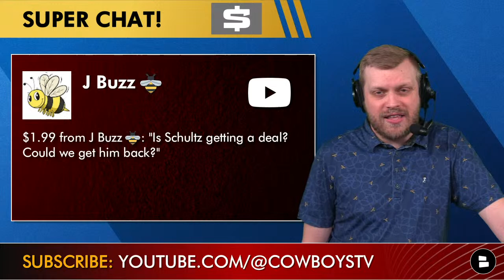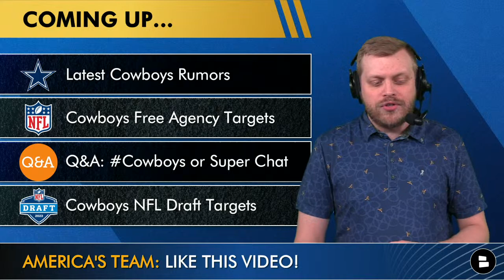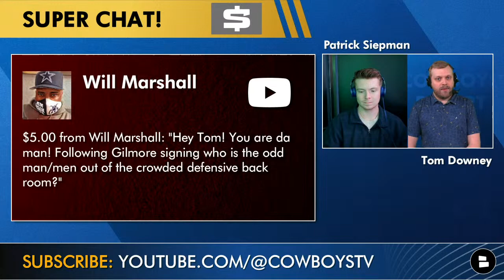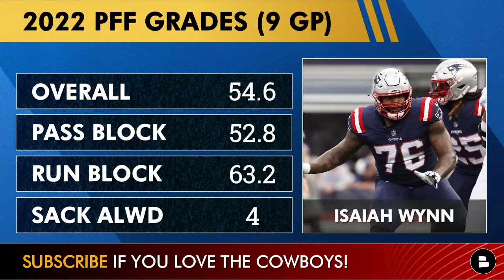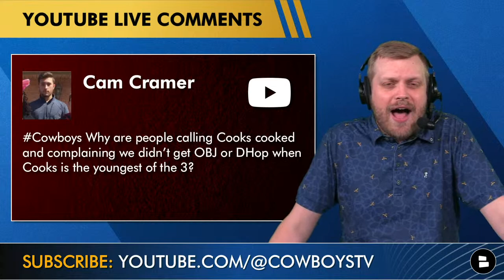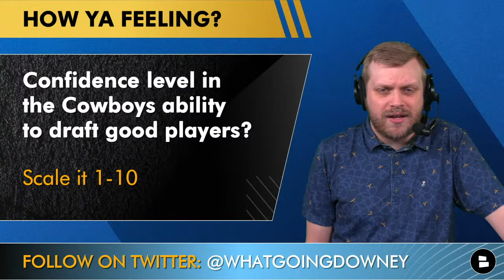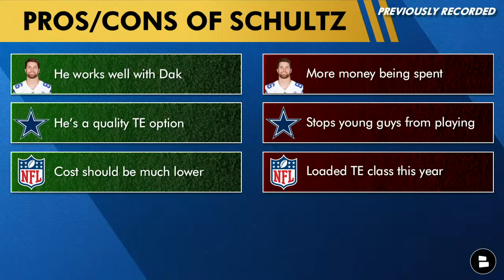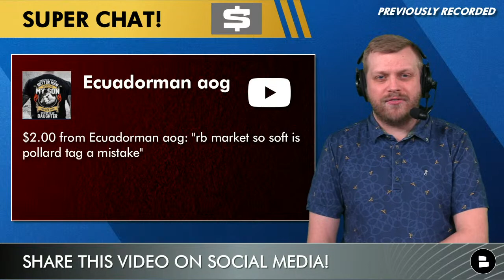Cowboys Report: Live News & Rumors + Q&A w/ Tom Downey (Mar. 20th)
Dallas Cowboys rumors and news LIVE as NFL Free Agency moves along. In addition to Cowboys Free Agent Targets and Dallas Cowboys Draft Targets on today’s show, we’re also hitting these Cowboys rumors:
- Dalton Schultz Returning?
- Jonathan Hankins and Dante Fowler reunion?
- 3 NFL Free Agents visiting the Cowboys: Ronald Jones (RB), Chuma Edoga (OL), Travin Howard (LB)
- Cowboys OUT on Odell Beckham?

2023 NFL Free Agency is still moving along and the Cowboys have about $10 million in salary cap space they can spend. So who are the top Cowboys free agent targets left?

Name a player you want to sign in NFL Free Agency!

The Cowboys Report has been live a TON during NFL Free Agency. Make sure you’re subbed so don’t miss out on anything

Grade the Cowboys’ offseason so far: A, B, C, D or F!

Athletic Greens is giving you a FREE 1-year supply of Vitamin D AND 5 free travel packs with your first purchase. to get your AG1.

The Cowboys trades for Brandin Cooks and Stephon Gilmore have drastically impacted their 2023 NFL Draft Plans. While the Cowboys will likely make more NFL Free Agency moves, the big splashes are likely over. So Cowboys Report host Tom Downey is taking a look at the Cowboys updated 2023 NFL Draft Targets on today’s show!

NEW NFL Draft YouTube channel from Chat Sports! Looking for the latest NFL Draft news, rumors and trade buzz leading up to the 2023 NFL Draft?

Confidence level in the Cowboys’ drafting? Scale it: 1-10

- Cowboys Rumors On DeAndre Hopkins Or Stefon Diggs Trade, Sign Myles Jack Or Odell Beckham? | Q&A

Cowboys Free Agency rumors can be found on our website too

If your questions weren’t answered on our Cowboys Mailbag, hit up host Tom Downey on Twitter

Do you want to bring back Dalton Schultz? Type ‘Y’ for Yes, ‘N’ for No

Tired of playing the guessing game with your sports knowledge? Get the latest news and rumors on NFL, NBA, and college football by following Chat Sports on social media and YouTube!